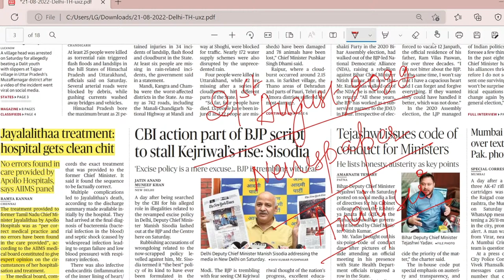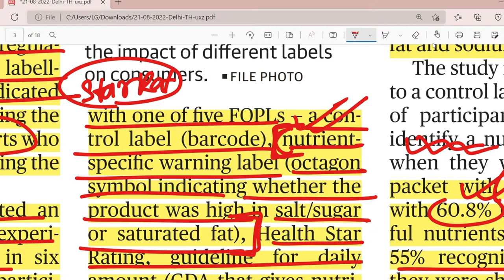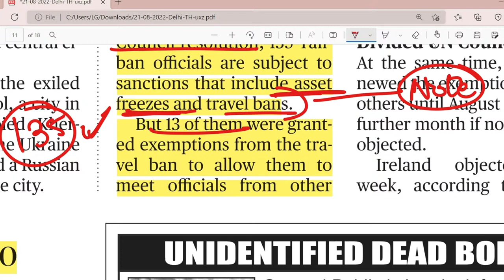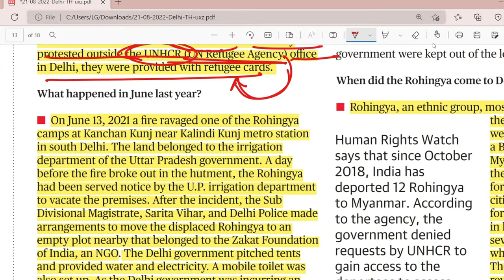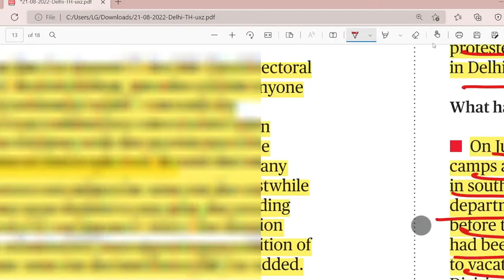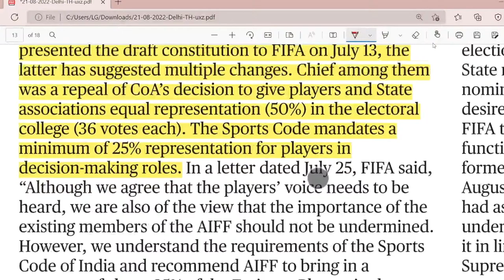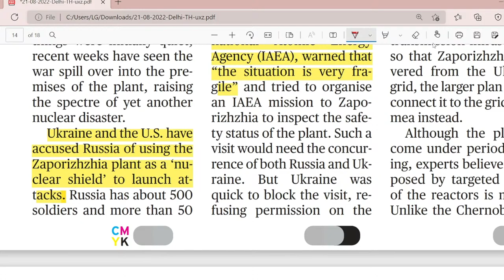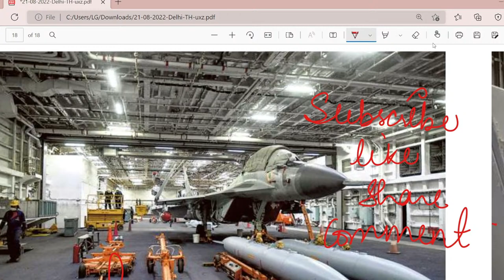The Hindu Analysis 21st August 2022 Current Affairs CDS/CUET/CLAT/NDA/CUCET/BA/BBA/LLB Entrance Exam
the hindu for clat llm
the hindu for clat
clat llm the hindu